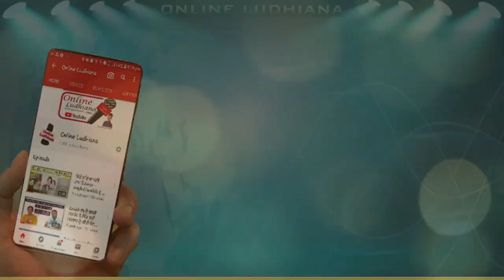ਚਮਕੀਲੇ ਦੇ ਇਨ੍ਹਾਂ ਜਿਆਦਾ ਮਸ਼ਹੂਰ ਹੋਣ ਦਾ ਕੀ ਕਾਰਨ ਸੀ ! || Amar singh Chamkila || Lok Punjabi Singer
OWNERSHIP: SUMPREET
CAMERA MAN: LAKHWINDER SINGH

1000 EVENTS, ARTIST IN LUDHIANA BUT DONOT KNOW EVERYONE SO THIS CHANNEL HELPS U FROM EVENTS,ARTIST

This video event  back Music for event use ONLY . this vedio helpful to everypeople .

1000 EVENTS, ARTIST IN LUDHIANA BUT DONOT KNOW EVERYONE SO THIS CHANNEL HELPS U FROM EVENTS,ARTIST